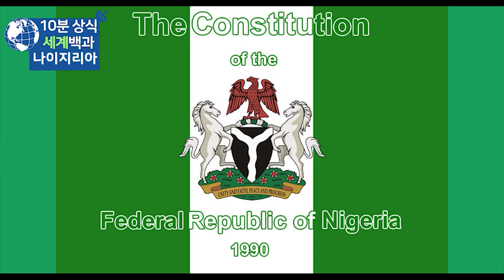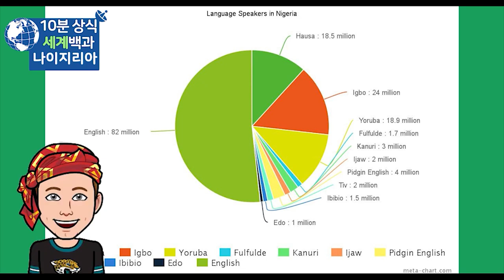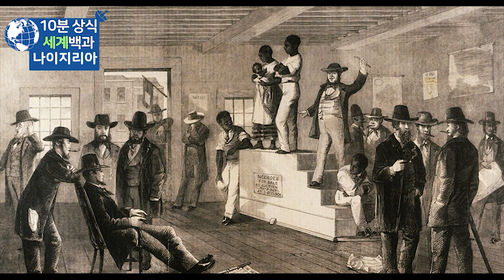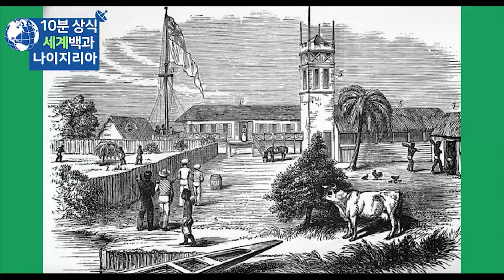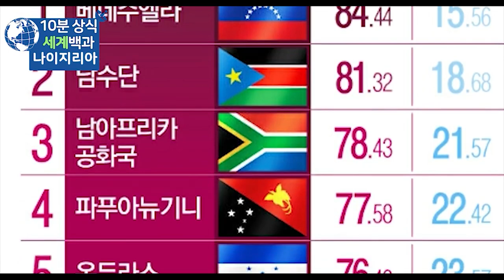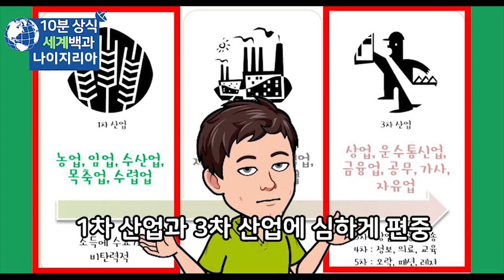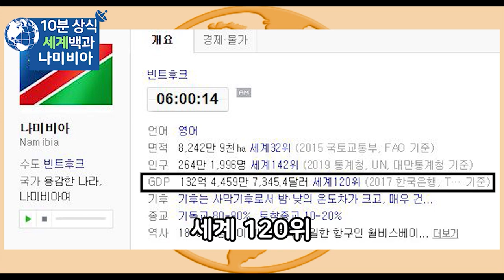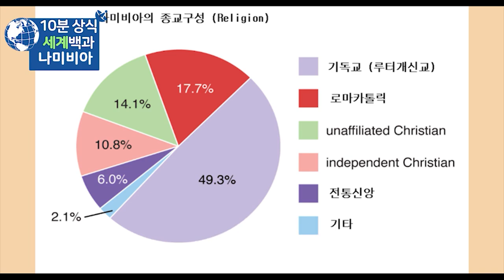나이지리아 나미비아 - 세계백과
나이지리아
나미비아
세계백과